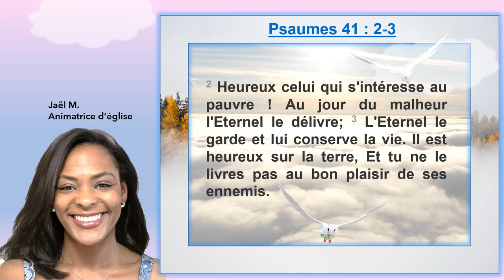Tu veux être heureux? Donne aux pauvres ! Louange : Psaumes : 41: 2-3